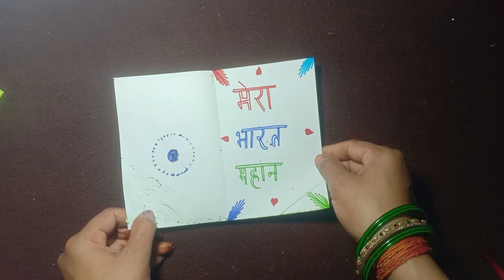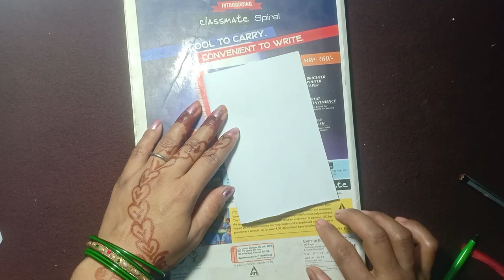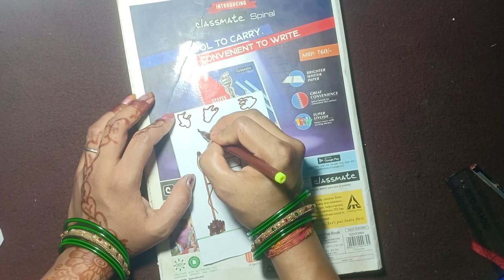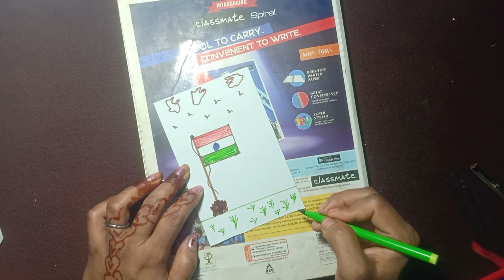2 Unique independence day card ideas ||15 August card kaise banaen || 15 August card easy || Tiranga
independenceday craft
Tricolor craft idea
independence day 2022
Independence day craft for school
Independence day craft ideas with rice
flying dove with flag
independence day special activity
DIY independence day activity
DIY independence day craft ideas
DIY Independence day
15th Aug.craft
26th jan craft

1) independence day school project
2) independence day craft
3) Independence Day Craft Ideas for School
4) Paper Craft For Home Decoration
5) Republic Day Craft Ideas
6) Home decor ideas
7) handmade wall hanging
8) cardboard craft
9) best out of waste
10) independence craft project for children

republic day craft project for school independence activity for children independence day decoration ideas independence day status independence day speech independence day whatsapp status republic day speech, republic day status,

Independence day craft idea Indian tricolour map independence day card making ideas independence day card greeting cards greeting card idea for independence day how to make independence day greeting card pop up card, independence day special greeting card